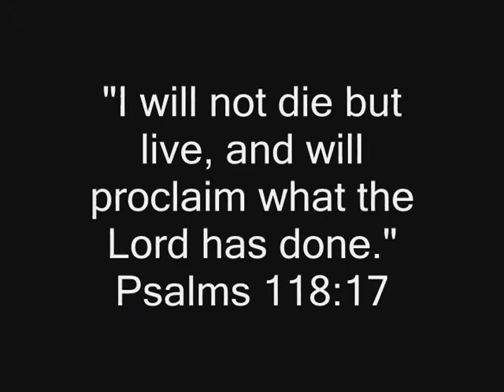Iglesia Bethel NB *Sebastian Castillo* My God Is Real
This is Sebastian Castillo at our Mother's Day Concert held on May 12, 2012